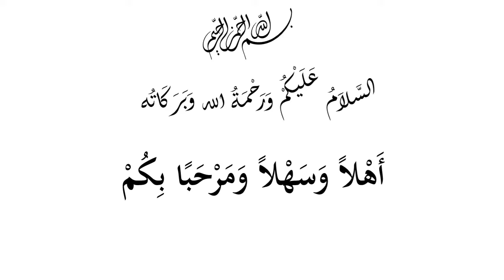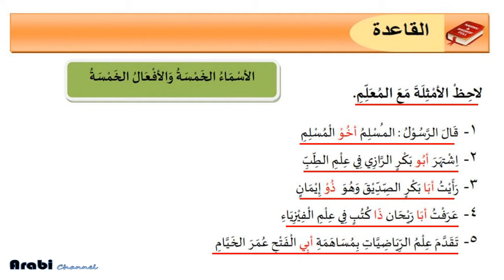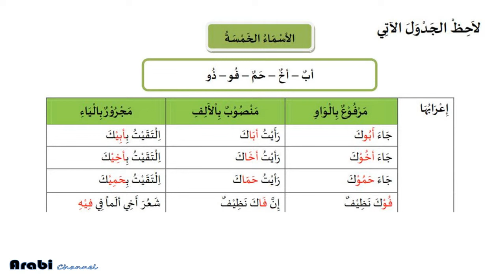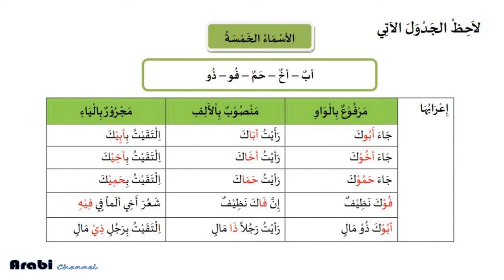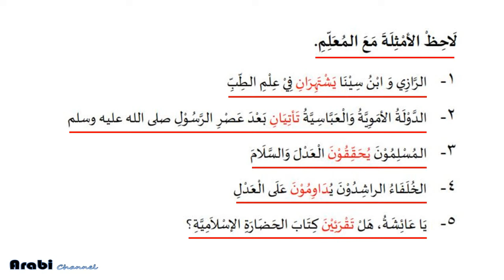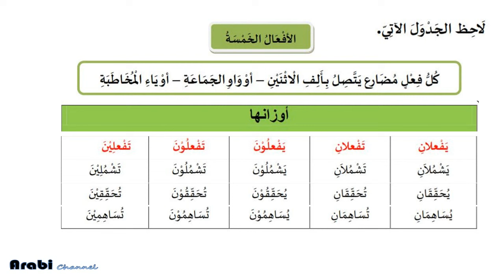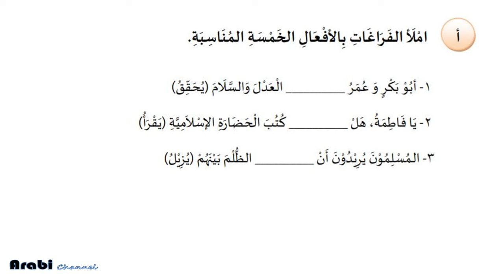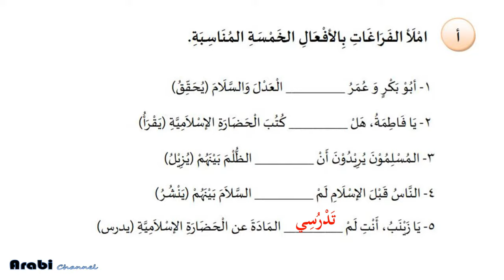Materi Bahasa Arab Kelas 12 Semester 2, Bab 4 الحضارة الإسلامية TATA BAHASA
Materi Bahasa Arab Kelas 12 Semester 2, Bab 4 الحضارة الإسلامية  (peradaban Islam) yang membahas tata bahasa tentang ASMA’UL KHOMSAH DAN AF’ALUL KHOMSAH mulai halaman 54 – 56 dari buku paket Bahasa Arab kelas XII Madrasah Aliyah (MA) Kementerian Agama RI tahun 2020, sesuai implementasi pembelajaran berdasarkan kurikulum KMA No 183 tahun 2019 sebagai bahan ajar dan pembelajaran bahasa arab kelas XII Madrasah Aliyah (MA).